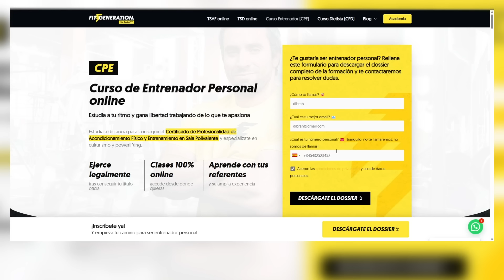RONNIE COLEMAN ❌ ARRIESGÓ SU VIDA por el CULTURISMO y ASÍ VIVE Ahora 😔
la historia de como ronnie coleman 8 veces mr olympia lo pagó con su estado fisico

0:00 El mejor Ronnie Coleman
0:40 ¿Cómo está Ronnie ahora?
1:32 El mejor Ronnie Coleman en Press Banca
1:52 ¿Cuanto levanta ahora?
2:33 La pasión de Ronnie
3:14 vivir de tu pasion
3:44 Los consejos de Ronnie Coleman 20 años después
4:34 Históricas imagenes de Ronnie Coleman
5:31 ¿Mantiene algo de su anterior físico? Genética
7:21 La transformación fisica de Ronnie año año
9:40 La decadencia de Ronnie Coleman